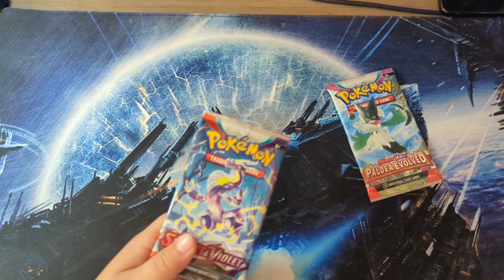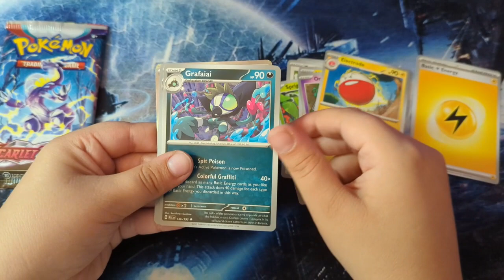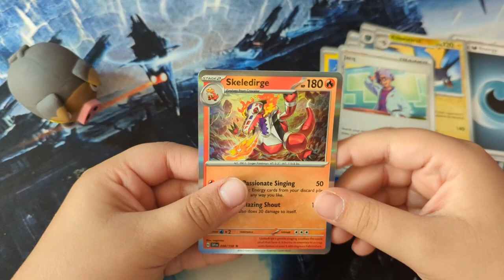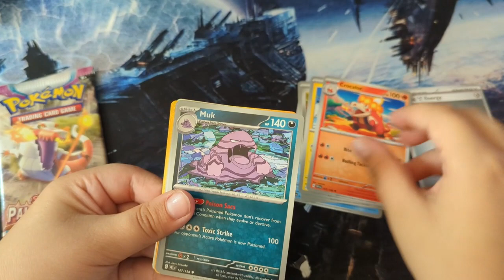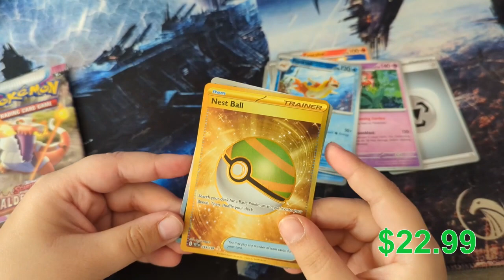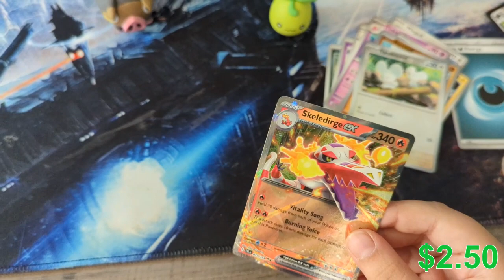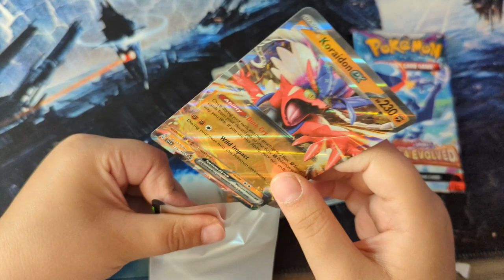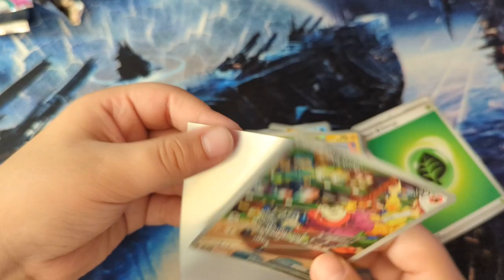Opening Pokémon Back to Scholl pencil case and more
Its Back-to-School time so lets open some Pokémon products